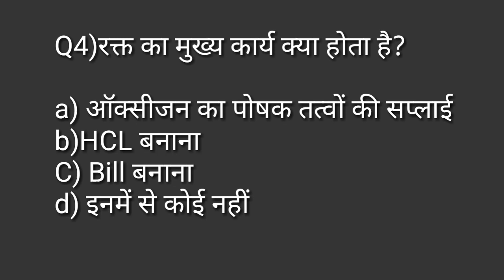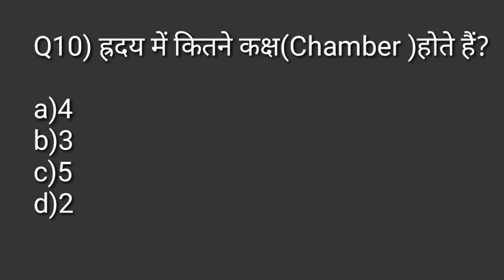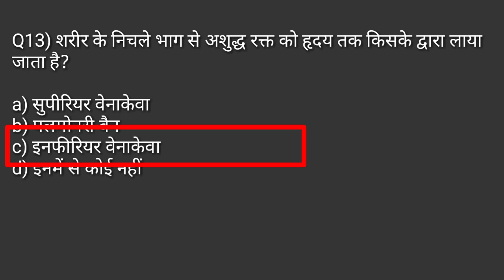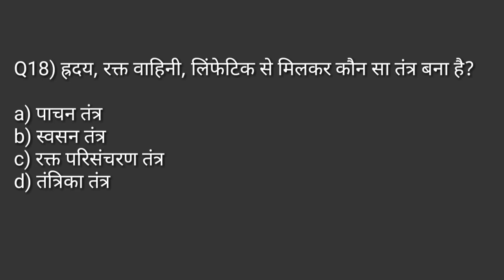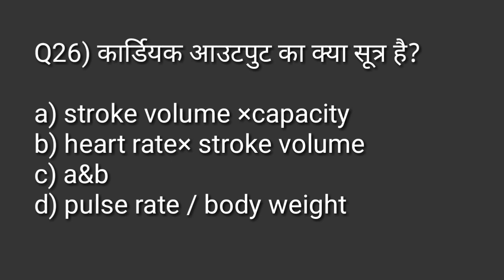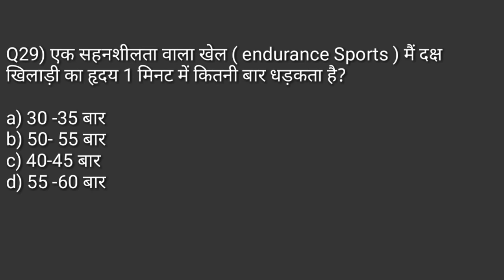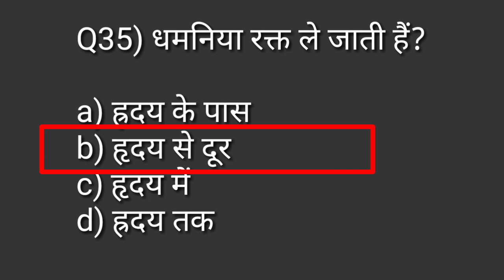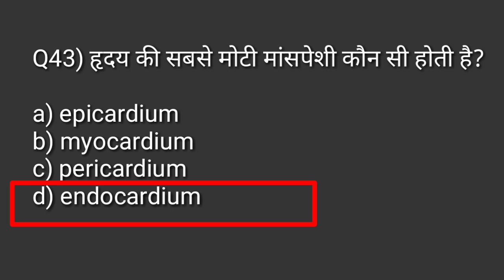रक्त परिसंचरण तंत्र/blood circulatory system MCQs /anatomy and physiology in physical education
Hi

bloodcirculatorysystem system
anatomyandphysiology and Physiology